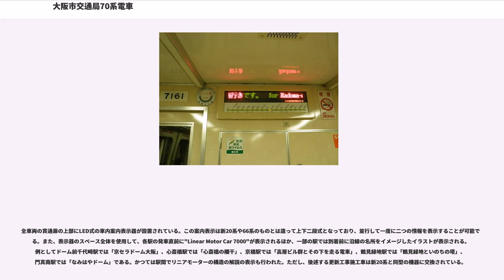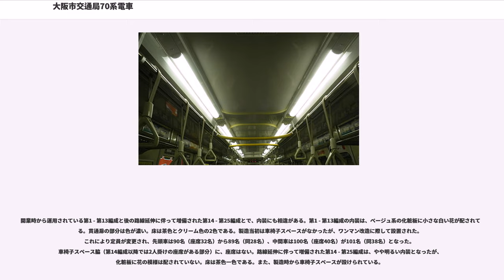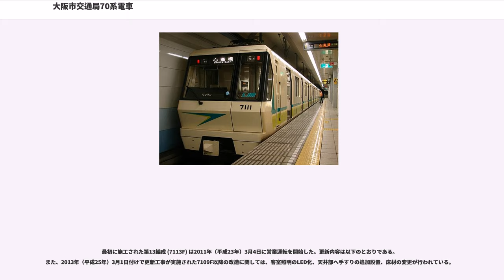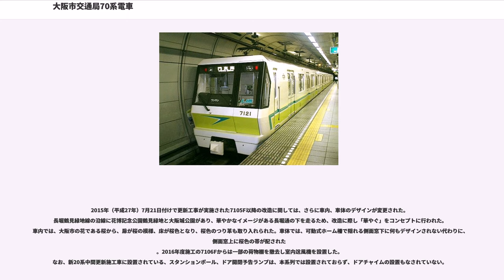大阪市交通局70系電車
大阪市交通局70系電車（おおさかしこうつうきょく70けいでんしゃ）は、1990年（平成2年）3月20日に営業運転を開始した大阪市交通局の高速電気軌道（大阪市営地下鉄）長堀鶴見緑地線用の通勤形電車（リニアメトロ車両）。2018年（平成30年）4月の大阪市交通局民営化にともない、大阪市高速電気軌道（Osaka Metro）に継承された。

同線の開業に伴って投入された（開業時の路線名は鶴見緑地線）。日本の営業用の鉄道車両では初のリニアモーター駆動車両である。また、車体の大きさはやや小さめとなっている。

1990年（平成2年）3月20日の鶴見緑地線京橋駅 - 鶴見緑地駅間開業にあわせ、営業運転を開始した。

当系列では日本初の営業用鉄輪式リニアモーターカーとして、リニアモーター駆動方式が採用された。鉄輪式とは、車両自体は浮上せず車輪で支持するものである。採用の理由は経済的と輸送的なもので、直線状の板状モーター使用による車両の低床化により、トンネルの断面を小さくしてトンネル工事費が削減できることと、急勾配や急曲線でも無理なく走行できるため建設場所が限定されないこと、将来の輸送需要が中量程度であることなどが挙げられる。主回路はGTOサイリスタ素子によるVVVFインバータ制御である。当時、日本ではリニアモーター駆動方式に関する実績が乏しかったため、1988年（昭和63年）3月に南港の試験線（地下鉄協会）で試作車の走行試験を実施し、導入が決定した。

70系は以上のような理由から、1991年（平成3年）8月に鉄道友の会ローレル賞を受賞した。

本系列は1993年（平成5年）から1996年（平成8年）にかけてワンマン化改造が行われて、1996年4月からはワンマン運転が実施されている。

路線名が長堀鶴見緑地線に改称された1996年（平成8年）12月11日の心斎橋駅 - 京橋駅間開業時と、1997年（平成9年）8月29日の大正駅 - 心斎橋駅間、鶴見緑地駅 - 門真南駅間開業時にも増備され、2007年（平成19年）現在、4両編成25本（計100両）が在籍する。製造時期によって外観や内装に相違がある。

車体はアルミ合金製で、フッ素樹脂（塗色はアイボリーホワイト）で塗装されている。第三軌条方式の20系などよりも車体長が短いため、客用扉は1車両あたり3か所（側面）である。

客用扉の間には車外スピーカーが、車端部の窓上には大阪市交通局で初めてLED式の行先表示器が設置された。全編成とも落成時から排障器（スカート）を装備している。客室側窓は下降式である。運転台は当初よりワンマン運転を考慮し進行方向右側に、非常扉は運転台と逆の左側に設置された。これは新20系とは逆の配置である。集電装置には日本の鉄道車両で初めてシングルアーム式のパンタグラフを採用した。

鶴見緑地線の開業に伴い用意されたグループ。第1 - 第13編成がこれにあたる。

先頭部分の塗装は白をベースに、「7」（長堀鶴見緑地線の正式名称・大阪市高速電気軌道第7号線にちなむ）を変形させたマークが入っている。側面行先表示器は赤1色で表示される（更新工事で順次、3色LEDに交換が進められている）。なお、1990年3月20日の開業から同年9月の花の万博終了までの期間は前面非常口部分の窓下に花の万博の公式シンボルマーク、側面ドア横に公式キャラクター「花ずきんちゃん」のステッカーが貼り付けられていた。

南港の試験線で使用された4両の試作車は後に整備され、リニアモーター駆動方式の2両は7061（試験時7051）・7161（同7151）号車に、ロータリーモーター駆動方式の2両は7262（同7391）・7113（同7691）号車になった。この元試作車の4両は、連結面（妻面）上部に型（段差）がある点が、量産車との相違である。

試作車は落成当初から南港の試験線での試運転終了までは、未塗装でラインカラーを貼り付けただけであったが、量産車に組み込む際に塗装された。また、試運転時には方向幕に第1期開業の駅である「京橋」「横堤」「鶴見緑地」「回送」「臨時」「試運転」の他、「リニヤモーターカー」「ロータリーモーターカー」「EXPO '90」との字幕も用意されていたが、これも営業運転開始までに字幕を交換したため、現在はこの...